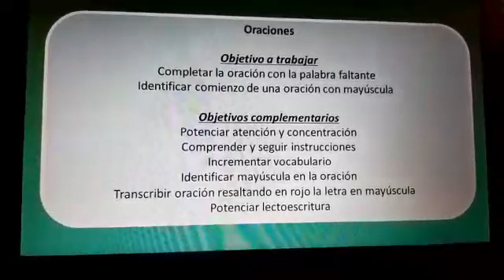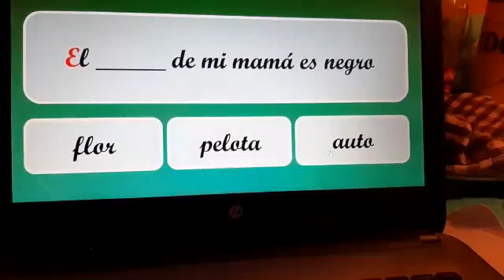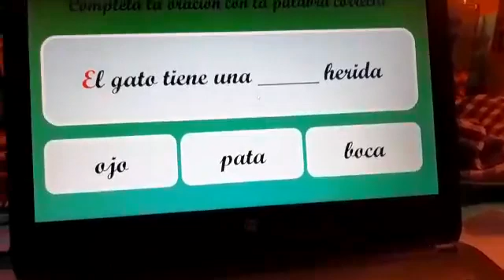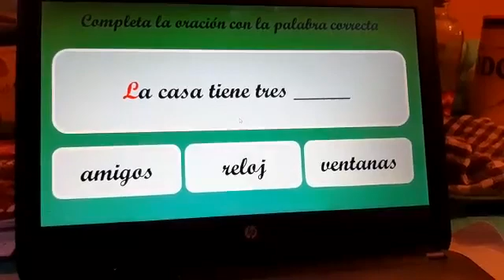Completar oraciones correctamente (PIE 03 al 07 de agosto)